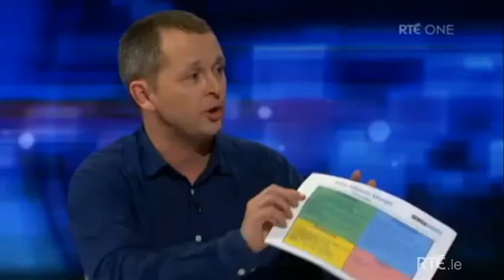Richard Boyd Barrett TD discussing the Great Oil & Gas Giveaway on RTE's Primetime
Richard Boyd Barrett TD debates the Great Oil & Gas Giveaway on RTE's Primetime on Tuesday 11th March 2014. Other panelists included Minister Pat Rabbitte TD and Eddie Hobbs.